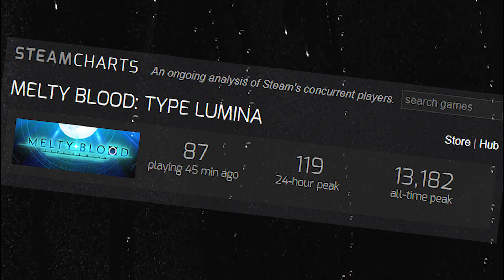NECO ARC = BUY